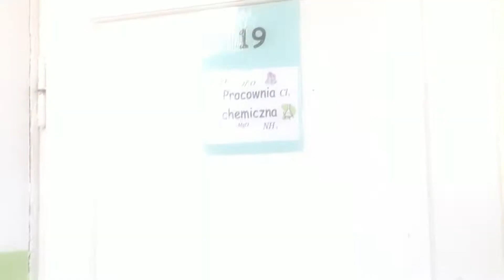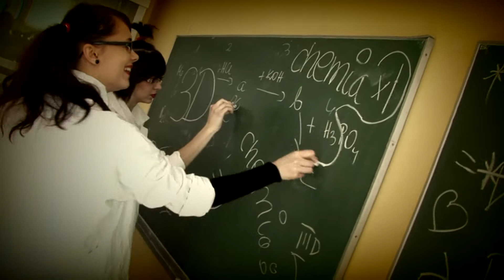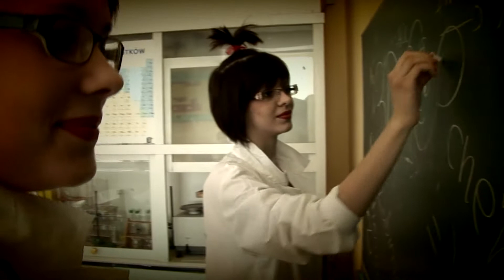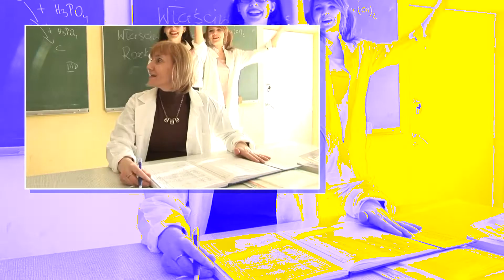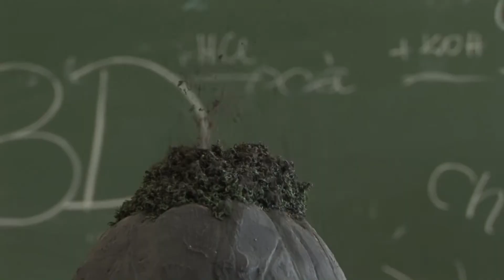Czołówka Studniówkowa klasy III F w VI LO im. H. Kołłątaja w Lublinie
Klasa III F z VI LO im. H. Kołłątaja w Lublinie. Czołówka w stylu "przedszkolnym" nagrywana w szkole. Kamera HD. Realizacja FiLM-ED 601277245 Lublin.